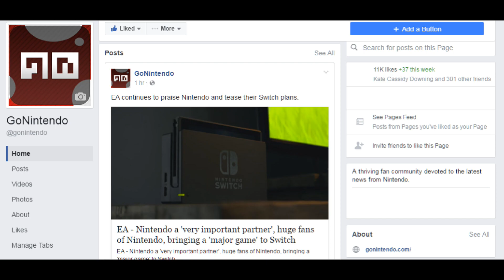My Parents Play: Splatoon 2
It's two days shy of a full MONTH since the last Parents Play!  I'm absolutely disgusted with myself.  Truth be told, schedules just haven't worked out, but today we're back on track!

Mom...Dad...Kid...Squid...Splatoon 2.  I think that's all you need to know!